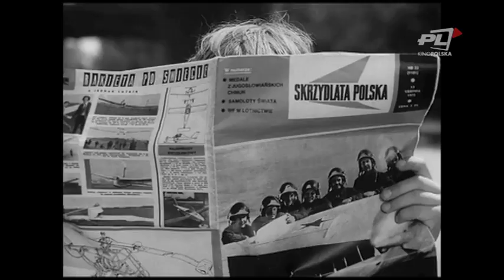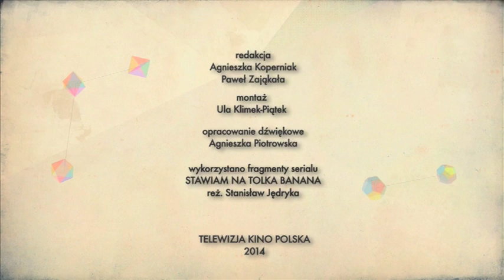Program "Między filmami" Telewizji Kino Polska o serialu "Stawiam na Tolka Banana"